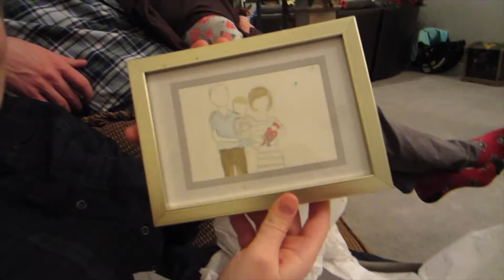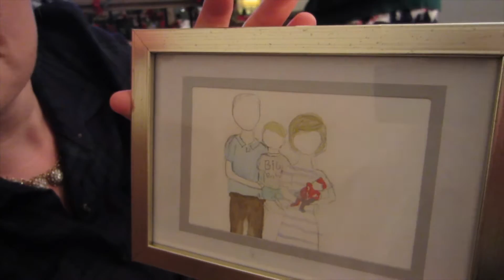Christmas Eve 2016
Family is over for Christmas Eve, I get an amazing gift from my niece, and laughs all around!